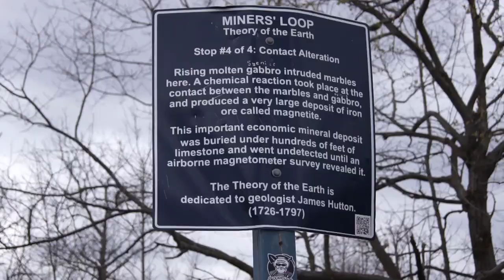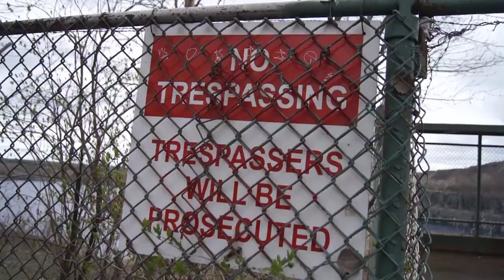Marmora Mine Cinematic